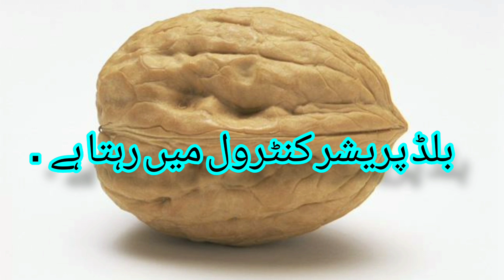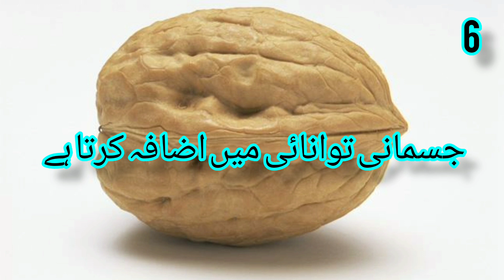Walnut benefits|Akhrot ke fayde|Akhroot khane ke fayde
Akhrot ke fayde walnut benefits healt benefits of walnut